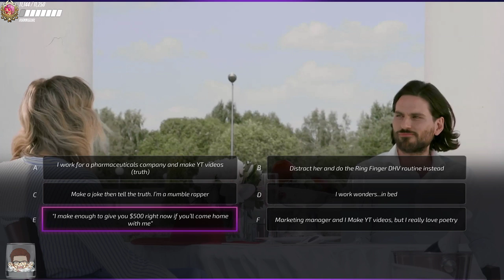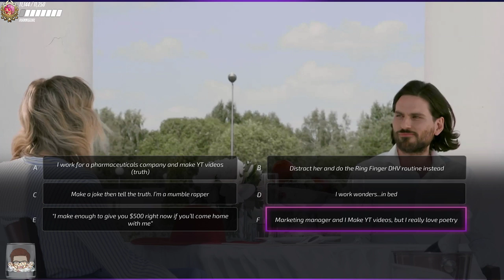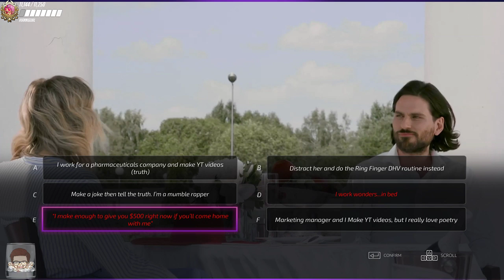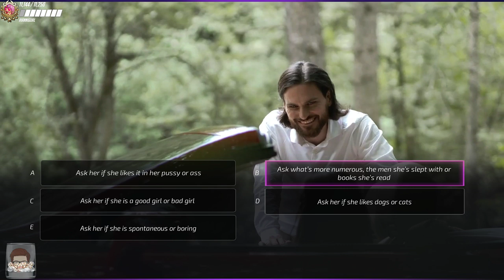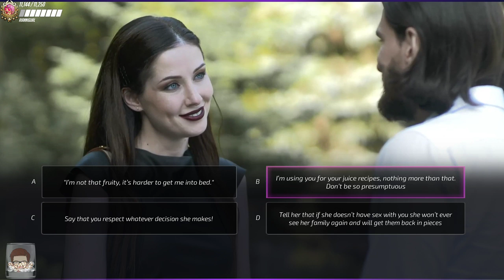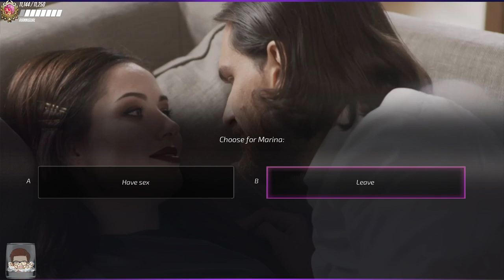Super Seducer 2 | How not to pick up whamen #1